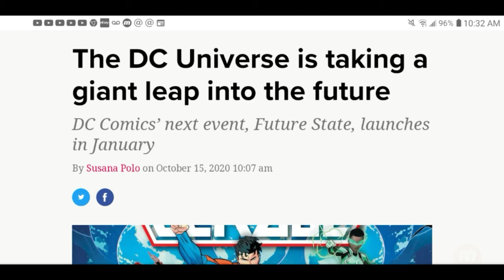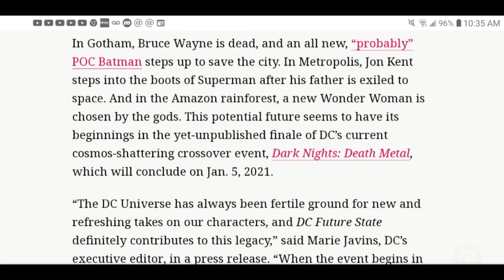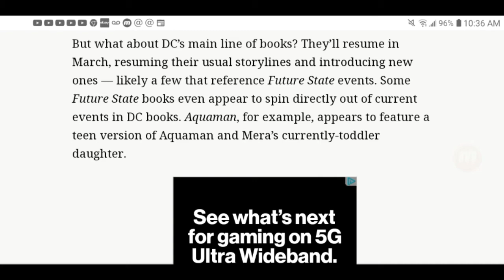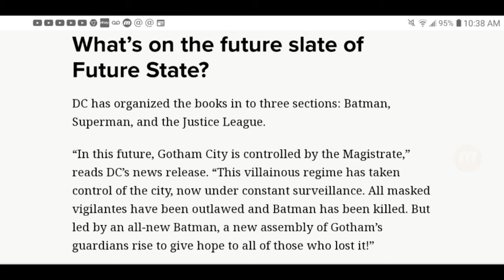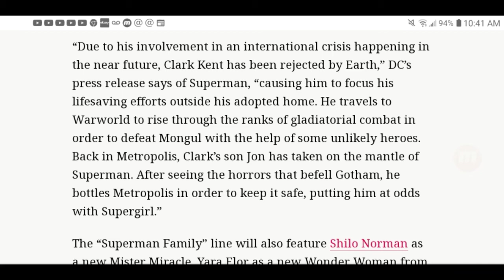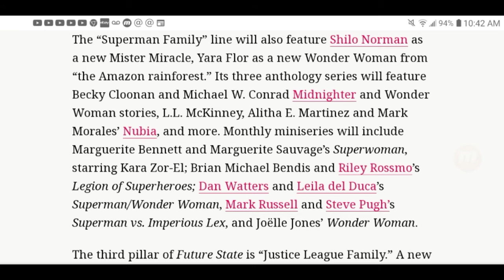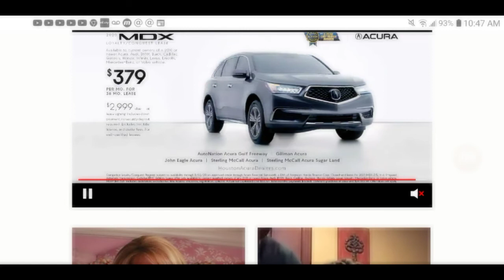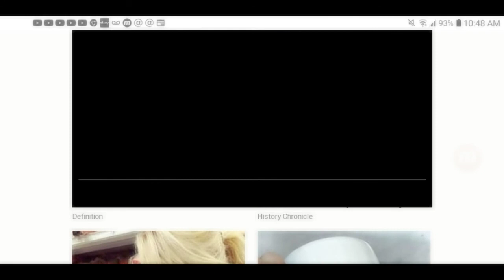DC's 'Future State' Shows How DC's 'Future Stinks'...What A Fail